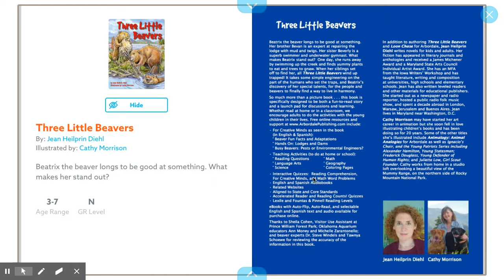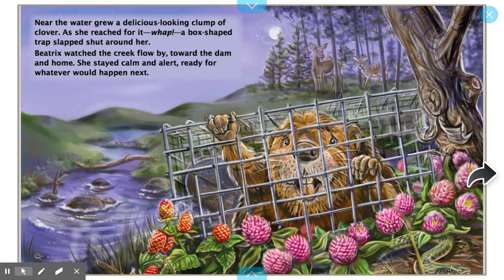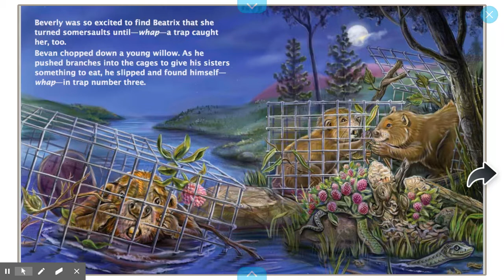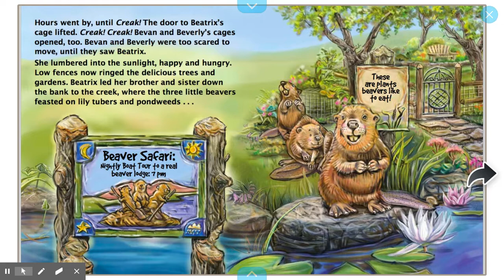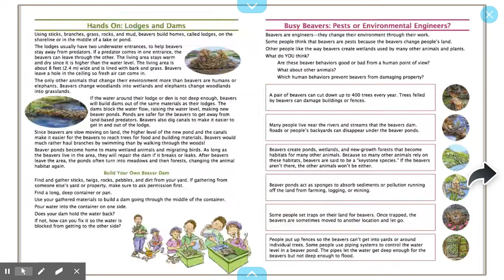Three Little Beavers